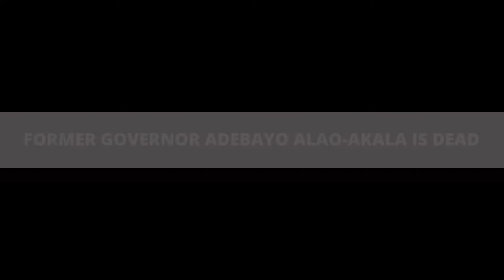FORMER GOVERNOR ADEBAYO ALAO-AKALA IS DEAD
Barely a month after Soun of Ogbomoso's death, Alao-Akala, a former Governor of Oyo State, is dead.
Born on June 3, 1950, at Ogbomoso in the Ogbomoso North Local Government Area of Oyo State, Alao-Akala had his elementary school at Osupa Baptist Day School Ogbomoso, before proceeding to Kamina Barracks Middle School, 5th Battalion of Infantry in Tamale, Ghana.

Alao-Akala's death was cited on several facebook posts as seen by AllNews Nigeria.

The politician who is also a former police officer reportedly died on Tuesday in Ogbomoso at the age of 71.
However, as of the time of filing this report, no official statement has been released.